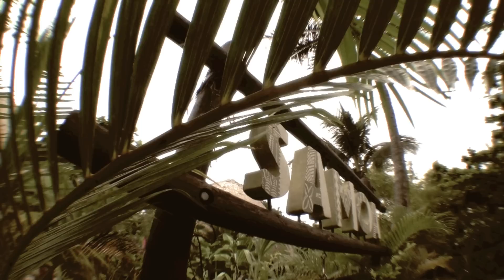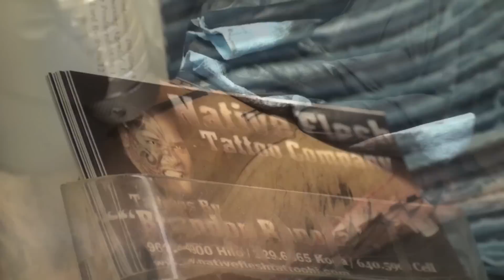Native Flesh Hilo Hawaii Tjaye forsythe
Samoan Tribal Tattoo work by Brandon Rapoza of Hilo Hawaii.